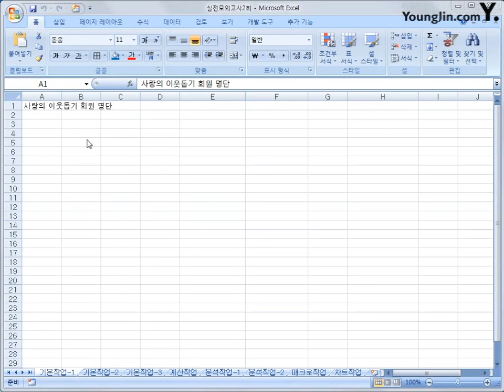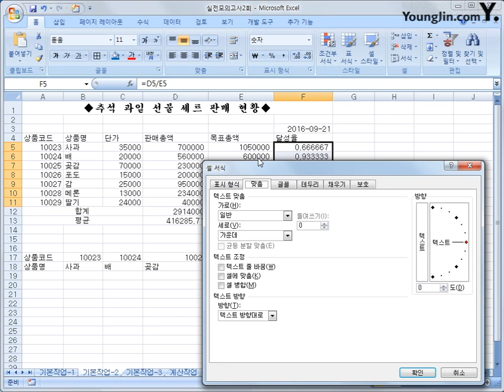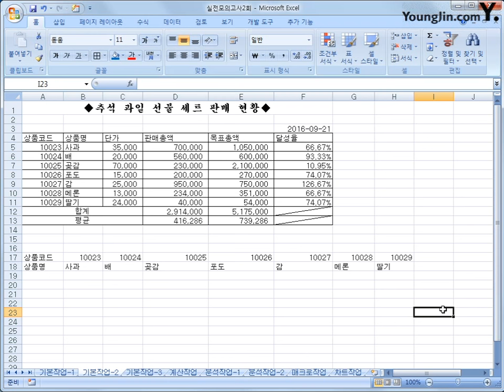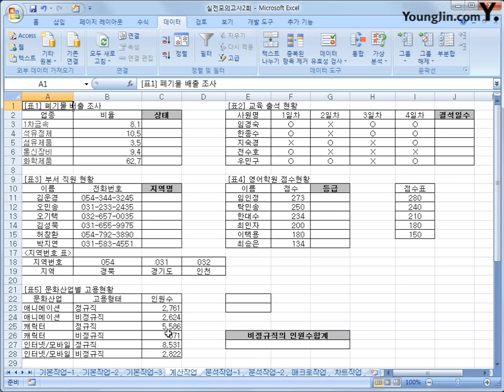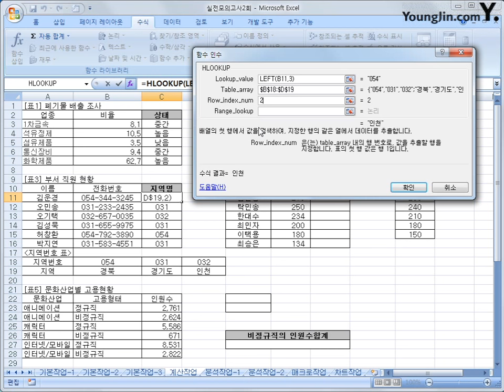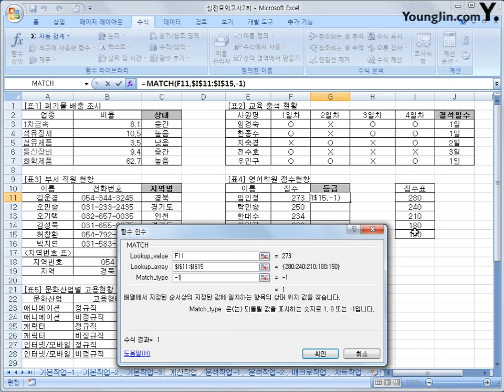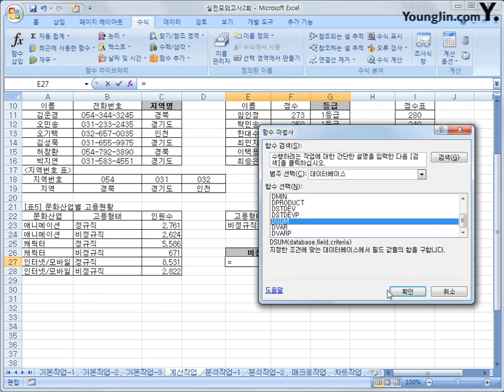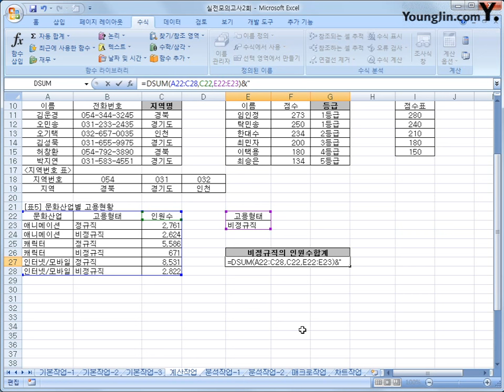실전 모의고사 2회-1